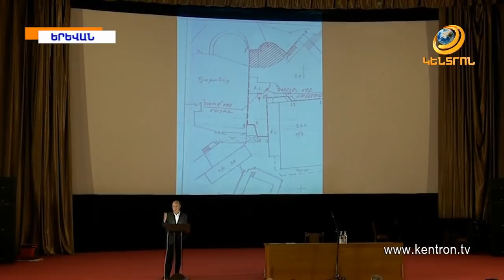Փոխադարձ մեղադրանքներ, թեժ մթնոլորտ. Նկարիչների միությունը նոր նախագահ է ընտրում